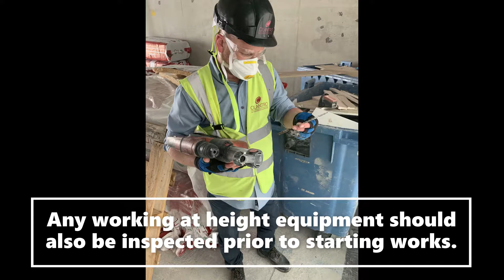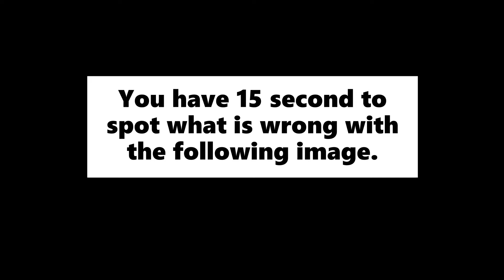Cilantro Drilling and Dust Control